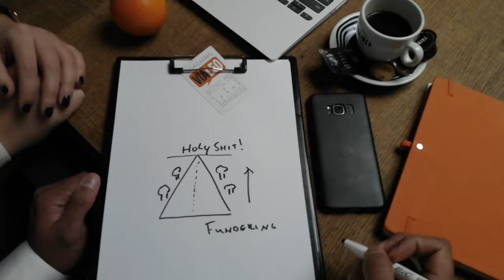Coaching ViaLeo | Promo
Voor startende en bestaande ondernemers heeft ViaLeo een traject ontwikkeld waarbij hij een basis voor jouw onderneming neerzet die ervoor zorgt dat je makkelijker en sneller keuzes en beslissingen kan maken!

Kijk snel op zijn social media voor alle info!

Holy Shit wat was dit leuk om te doen!
De energie en passie die leo voor zijn werk heeft, iets om van te leren!
- Willem-Jan Sikkema